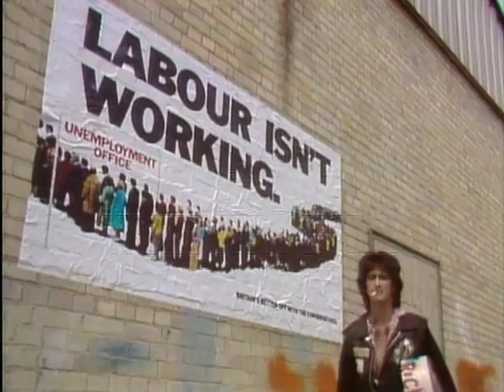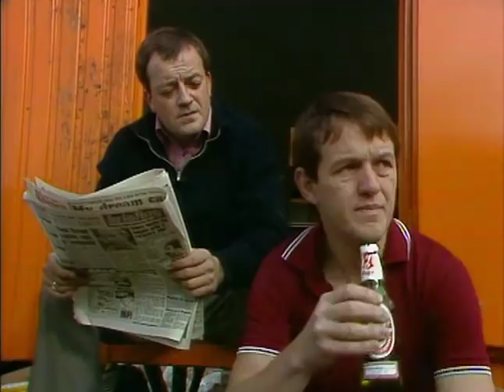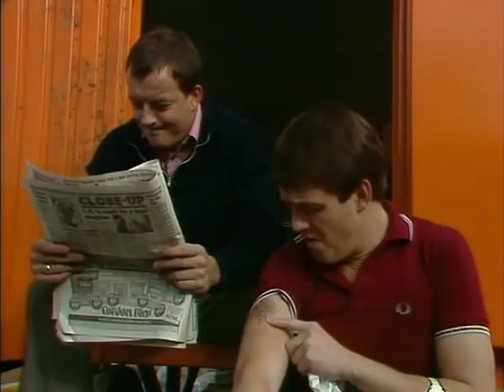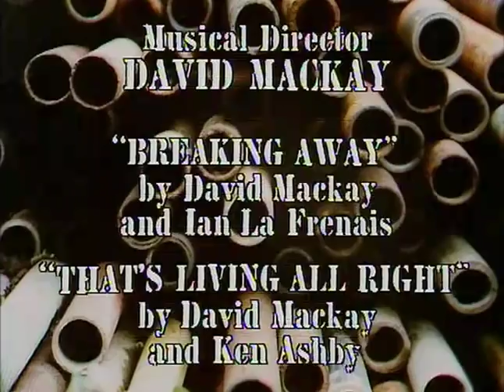Auf Wiedersehen Pet S01E06 The Accused YouTube 1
Dennis has to go back to England to sort out his divorce, Neville decides to tag along with him. Oz has a near miss with a German worker who falls off the scaffolding. Back in Newcastle Dennis goes to Vera's solicitor and Neville has to be evasive about the bandage on his arm which is covering up his "Lotte" tattoo. Dennis & Neville return and head straight to a new bar Wayne has found. Neville shares a cab with a German woman who imposes herself on him. He walks her back to her apartment then goes back to the site. The following morning all the British workers are rounded up for an ID parade, the girl Neville escorted home steps out of the police car, with her face all bruised and points out Neville. Neville is arrested. Dennis goes to the police station with Dagmar and they need 3000 Deutschmarks for bail. Bomber & Dennis are confronted by a group of German workers headed by Neville's friend Helmut. They agree to chip in for Neville's bail. Oz is asked to take a call from England in the site manager's hut. It's Brenda, Neville's wife, she's worried as Neville didn't call her as usual on Monday night. Oz tells her what's happened. She says she's coming over. Dennis meets the lawyer who says it won't go to court as the girl's story "has many holes". A very emotional Neville returns to the site with Dennis & Helmut in a taxi, tearfully he says "I never thought I'd miss Oz" Back in the hut the lads mull things over and Neville remembers the girl had a boyfriend. And Barry recalls them "having a ding dong" (a row). Helmut says he'll go look for them, Bomber & Barry go with him to identify them. Dennis tells Neville Brenda's on the way. The next day Dennis asks Dagmar to meet Brenda at the airport, she drops Brenda off at the hotel. Dennis meets her there and fills her in on the story. They go and meet Neville at the police station, as they get there the police bring in the girl accusing Neville.
Dennis buys Dagmar a box of Chocolates as a thank you, and she suggests he take her out for a meal.